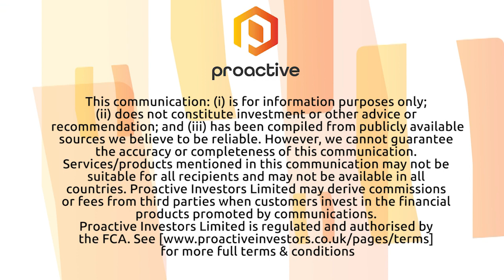CleanSpark to acquire Bitcoin mining company ATL Data Centers to generate lower energy costs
CleanSpark, Inc. (NASDAQ:CLSK) CEO Zach Bradford tells Proactive the renewable energy-focused group will acquire Bitcoin mining company ATL Data Centers for up to $19.4M in common stock.

Bradford explains how the group intends to increase profitability by expanding ATL Data Center's site capacity from 20 MW facility up to a 50 MW facility, and will then begin to add micro-grid assets. Bradford hopes this will create lower energy costs.